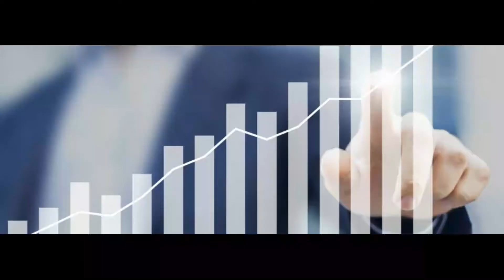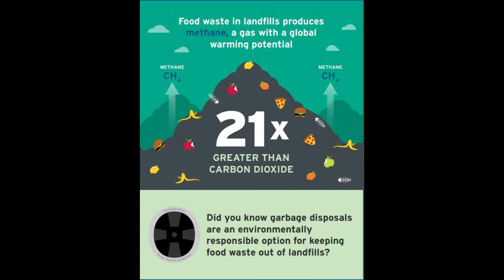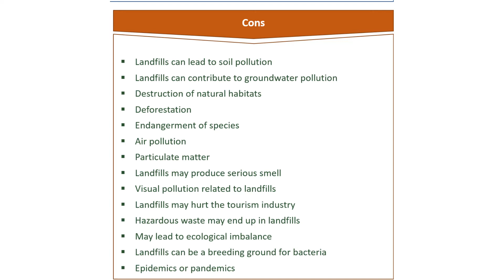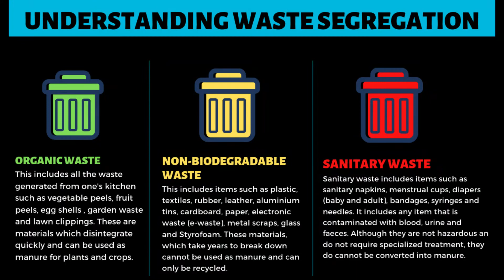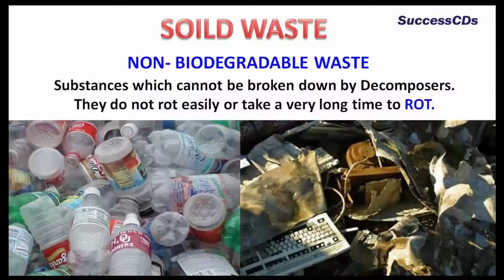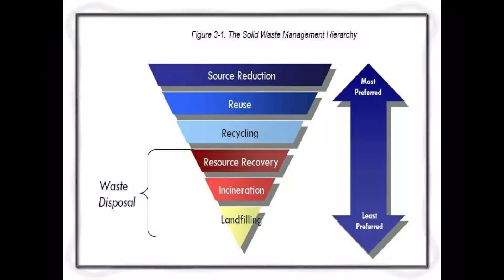Solid Waste Management | Vaazhkai Kalvi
Video Presented & Edited By:
Radhika Venkat